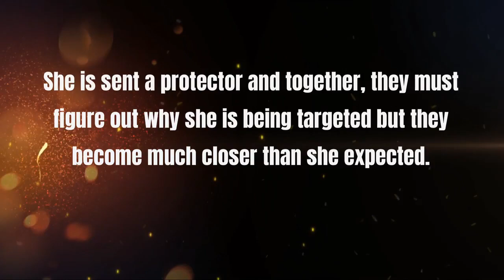Hybrid Awakening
Nova is a hybrid of an angel and demon and is adopted by a family of cryptid hunters. Cryptid hunting is her life and Nova realizes the creatures have started abnormal patterns. Coming from far and wide to hunt her. Nova and her guardian must find out why she is wanted.

As a hybrid of an angel and demon, Nova has never been allowed in either Heaven or Hell. Being adopted by a family of cryptid hunters is all she knows. When the creatures begin hunting her, she is sent a protector. Together, they must figure out why she is being targeted. When the hunter becomes the hunted, they must figure out who is sending them and why. In the midst of their investigation, they become closer than she expected. The pull towards her guardian is more than she could have ever imagined. Can Nova fall in love in a world of nightmares? Or is she destined for a life of horror?